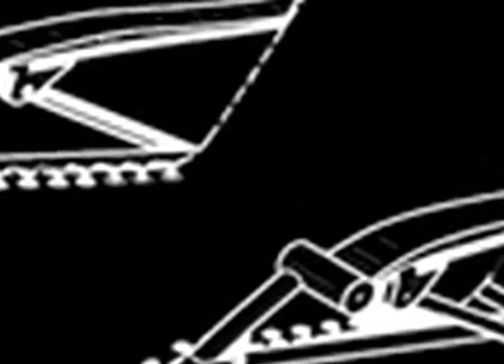Lounge Chair All Stars - Know Better Blues - Ralphs Diner 12/14/2012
The Lounge Chair All Stars - Know Better Blues - Ralphs Diner - Worcester MA - 12/14/2012